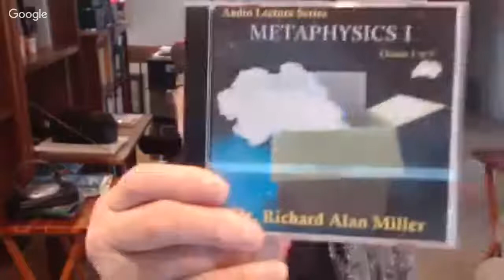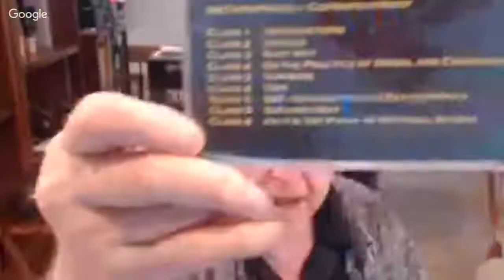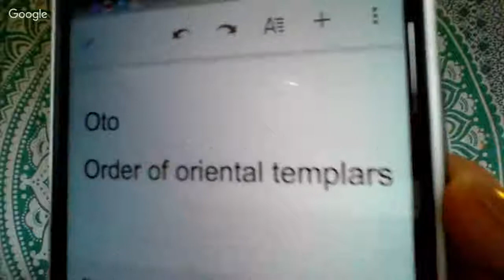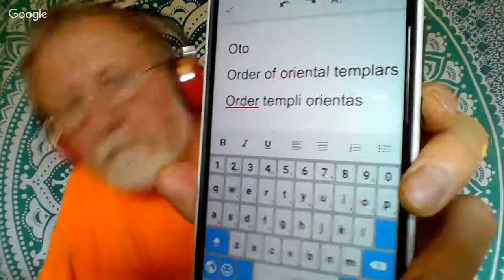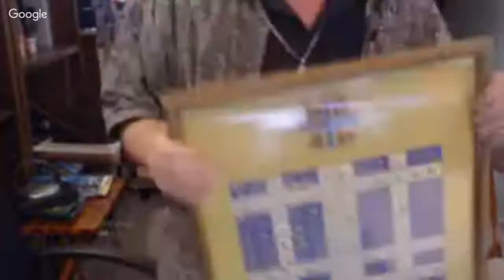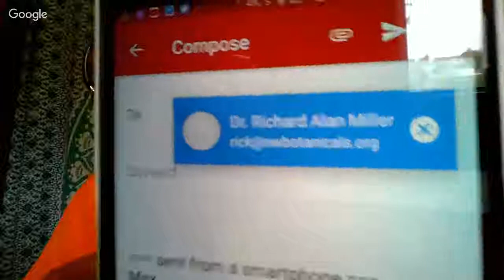Webinar Saturday with Dr. RAM - Richard Alan Miller, followed by Tekkrr (Lyran). June 10, 2017